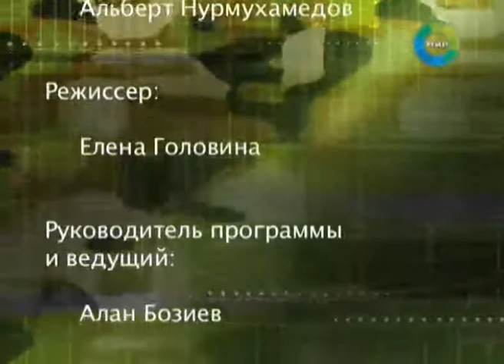Союзники Таджикистан: саперная зачистка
Российские саперы проверяют три полигона в Таджикистане - Ляур, Момирак и Самбули.